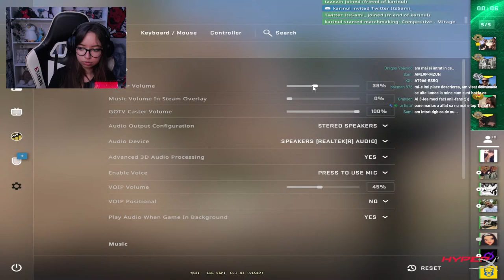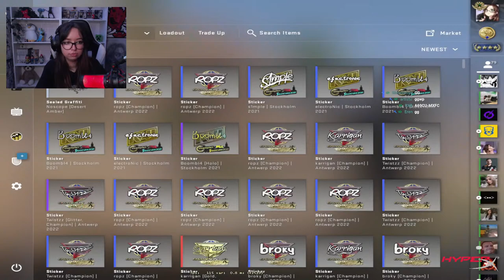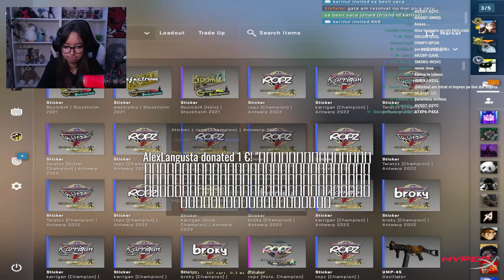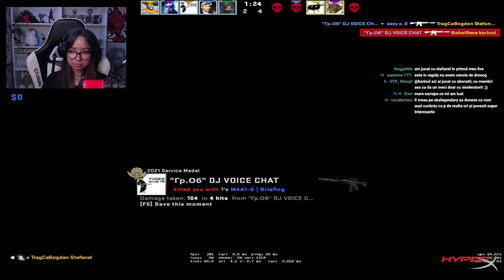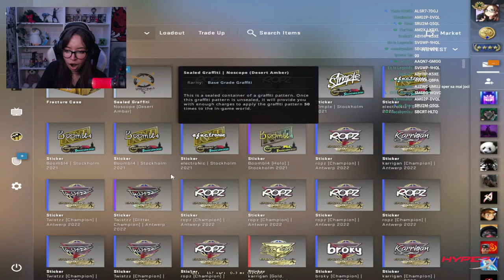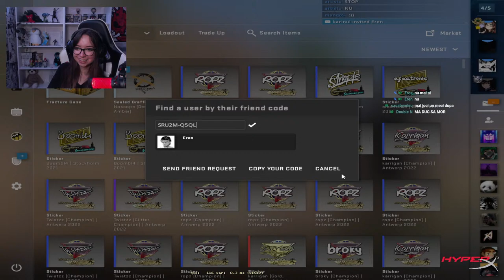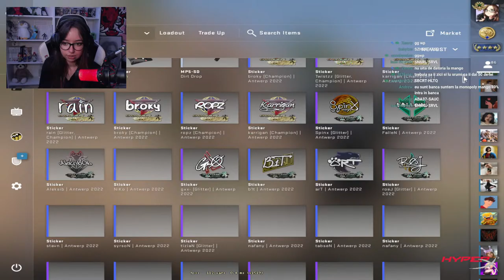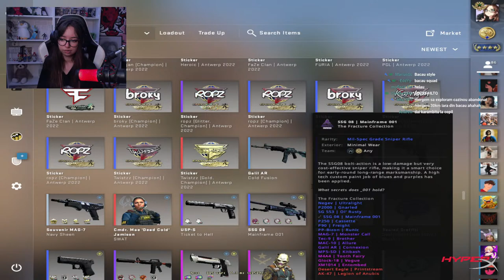VREAU SILVER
DESPRE MINE
Saluut, ma numesc Karina, am 17 ani, locuiesc in Bacau si  sunt pasionata de gaming, arta, muzica si animalute. Inca de mica am visat ca o sa se uite lumea la mine cand sunt bot pe cs sau alte jocuri.

💸ALERTE DONATII💸

1€ - 5€ (excluded)  - QUE OTA
5€ - 10€ (excluded) -  GANGSTA'S PARADISE
10€  - 20€ (excluded) - GOKU SCREAM
20€  -  30€  (excluded) -  NYANPASU (30sec)
30€  -  50€  (excluded) - TOATE POZELE CU TINE MANELE TECH (1 MIN 40S)
50€  -  100€  (excluded) - NICU DE LA CAZANESTI FULL (3 MIN 40 SEC)
100€  - infinit - OTELU GALATI MANELE TECH (pentru un motiv sau altu se opreste pe undeva dupa refren nuj ce drq are)

 ---PC SPECS---
CPU: AMD Ryzen 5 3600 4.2GHz
GPU:  MSI RTX 2060 6GB
RAM: Corsair Vengeance 2x8GB DDR4 3200MHz
MOTHERBOARD: ASRock B450 PRO4
CASE: Phanteks Eclipse P300

---PERIPHERALS---
HEADPHONES: LOGITECH G PRO
MOUSE: LOGITECH G305
KEYBOARD: ceva de la Marvo
WEBCAM: Logitech StreamCam
MIC: HYPERX QUADCAST
MONITOR 1: LG 24GL650-B, 23.6" Full HD, 144Hz
MONITOR 2: japita de la Samsung 60hz 23,6''

❗COMENZI NIGHTBOT❗
!donatie
!pc
!monitor
!sens
!oras
!mouse
!webcam
!ani
!rank
!tinta
!rez
!stream
!ciocan

mai dati-mi sugestii ca s vai de steaua mea